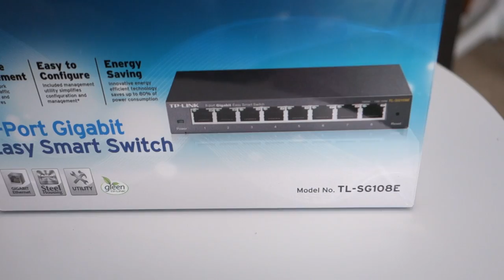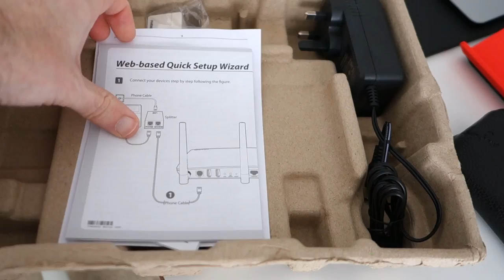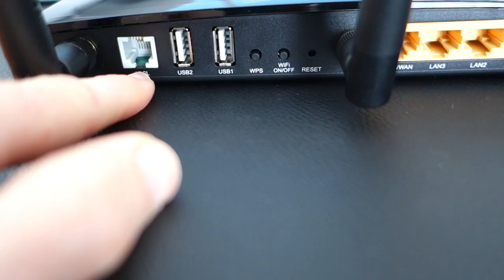Geek Vlog 176 - Tech Haul Unboxing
USA (alternative)